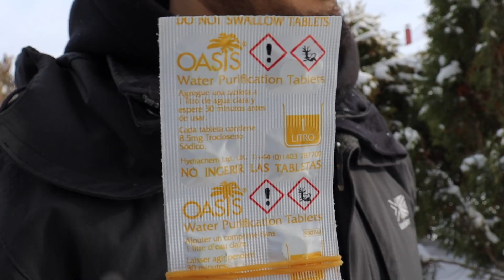TAMPON in a backpack? With 0 costs in parents garden? (ENG subs)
Mõned nipid, mille peale sa igapäevaselt ei mõtle, kuid tasub teada, kui oled hädaolukorras. Miks tasub hoida tampooni oma seljakotis? Kuidas on kõige lihtsam arvutada kilomeetreid miilideks? Kuidas sooja saada?

Some tricks you don't think about every day, but are worth knowing when you're in an emergency. Why should you keep a tampon in your backpack? What is the easiest way to convert kilometers to miles? How to get warm ?